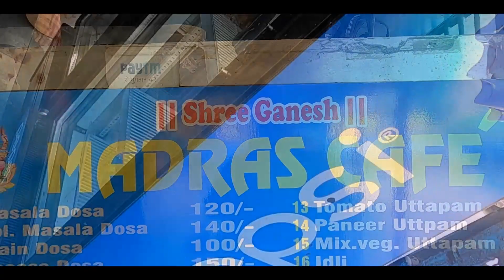Madras Cafe | Noida to Dubai | South Indian Restaurants | Food Review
Thank you very much for showing your love to the channel, if you are a new one, keep it together, you will get to see good content

For more watch our video.

Look for these CULINARY ART prepared by me:-

So  thank a lot for watching my videos. Please "LIKE" the video if you enjoyed watching or also "COMMENT" if you want to Suggest something or Appreciate.